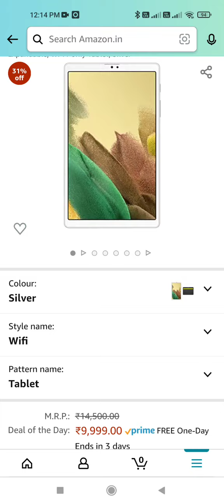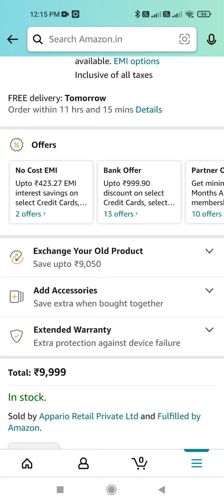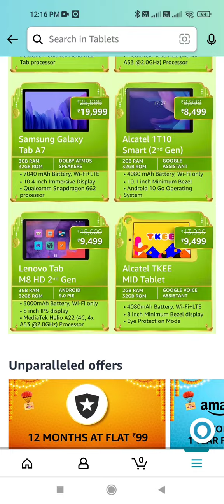Best TABLETS 2021 under 15000 in Great Indian Festival 2021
Samsung Galaxy A7 Lite
Lenovo Tab K10